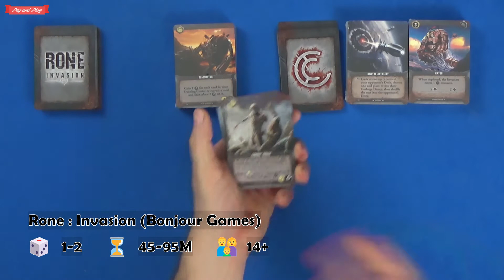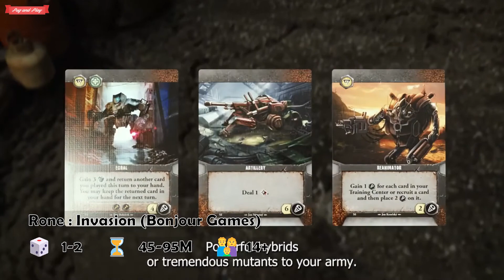[Review] Rone : Invasion (prototype) - Alors, on en pense quoi?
📝 Rone : Invasion 🎲 1 à 4 ⏳ 45-95M 👨‍👩‍👦‍👦 14+

RONE : Invasion est un jeu stratégique post-apocalyptique de deck-building et de dés pour 1 ou 2 joueurs (extensible de 1 à 4) qui comporte des dés uniques qui peuvent être personnalisés pendant le jeu. Les joueurs sont immergés dans un monde où toutes les réalisations de la race humaine ont été anéanties. Ceux qui ont survécu se battent pour le droit de gouverner ce qui reste d'une terre désolée.

0:00 Intro
1:05 Matériel
2:40 Déroulement du jeu
7:49 Avis
12:13 Outro